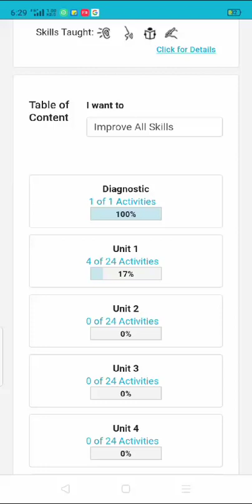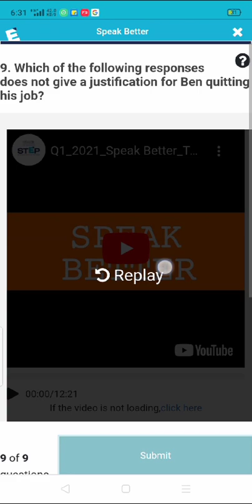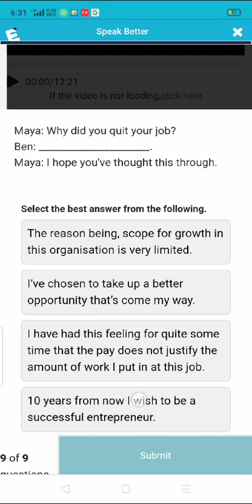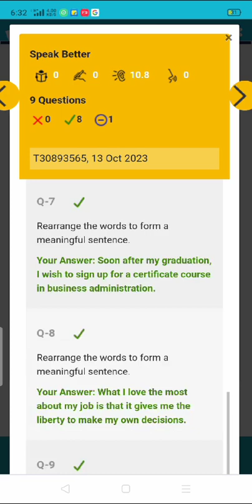Nan Mudhalvan Unit - 1 Activity 5 | Read Better | English Department | Solution | Skill Course